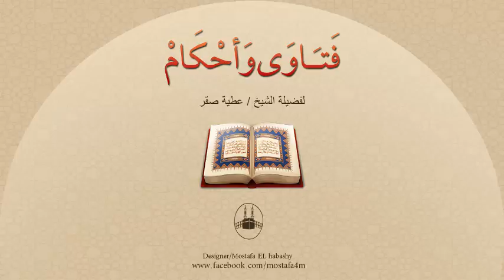ما معنى الحُب ومتى يكون حلالاً ومتى يكون حراماً ؟